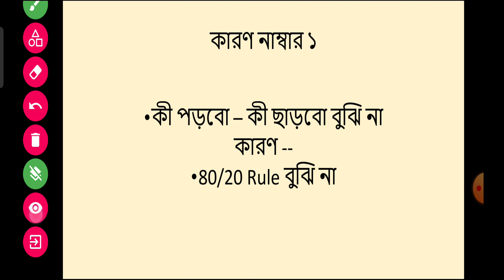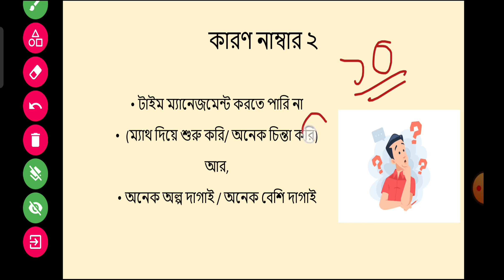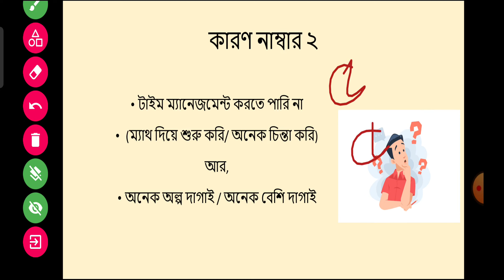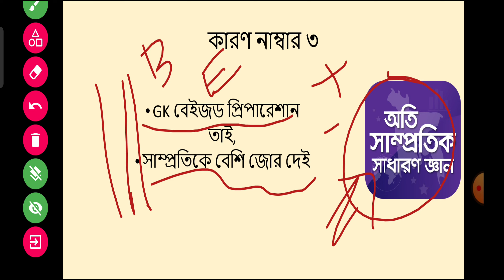Top Reasons WHY Students Fail the BCS Preliminary Exam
Hey there, fellow learners! If you're preparing for the BCS preliminary exams, then you might know how challenging it can be to crack them. The BCS preliminary exam is one of the most competitive exams out there, and unfortunately, many students struggle to pass it on their first try. But why is that the case? First, we may want to look at the other videos on my channel -

Well, my friend, there are many reasons why students fail in their BCS preliminary exams. Some students don't have a proper study plan, while others don't manage their time effectively. Many students also struggle with the pressure of the exam and end up making silly mistakes. And let's not forget about those who simply don't have a strong grasp of the core concepts.

But don't worry, there's hope! Understanding the reasons behind failure is the first step towards success. In my latest YouTube video, I'll be discussing the top reasons why students fail in their BCS preliminary exams, and more importantly, I'll be sharing some tips and tricks to help you overcome these challenges.

So, if you're someone who's looking to pass the BCS preliminary exams with flying colors, then make sure to check out my video! Together, we'll tackle the issues head-on and help you achieve the success you deserve.